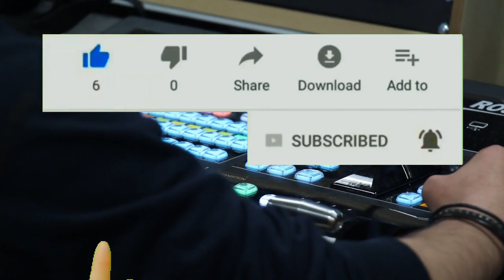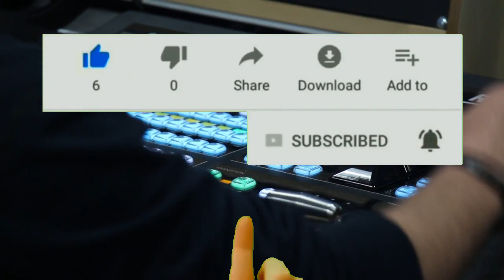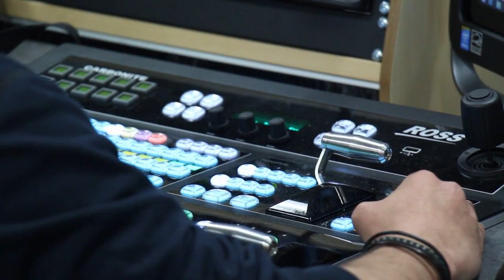Brook Xiao Fire ft Rachel Horter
Any question or opinion, I will be answering 🎵 THANK YOU :D ❤ If you love the content being uploaded here, kindly subscribe and turn on the bell 🔔 to keep yourself on top of the hottest music trends. 📣 Help us to reach more audience by sharing the video to your friends! Leaving a like is appreciated. When you are using this track, we simply ask that you put this in your description: